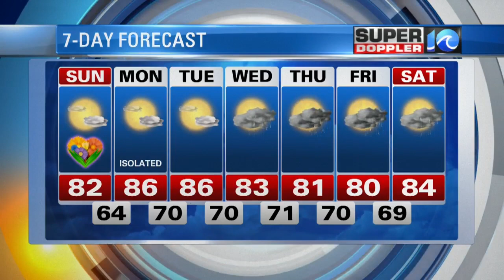Super Doppler 10 Saturday Evening Forecast